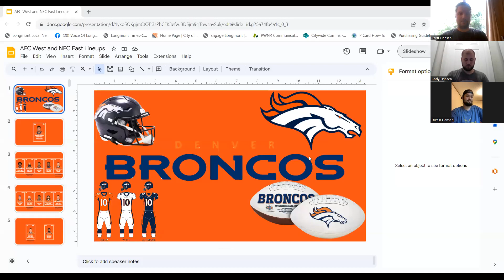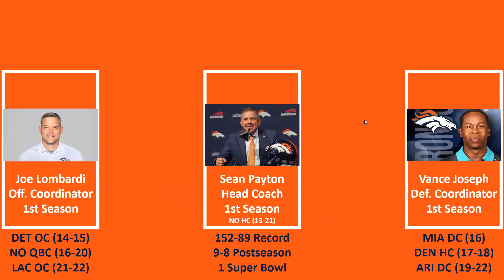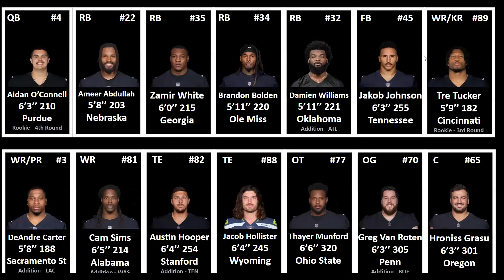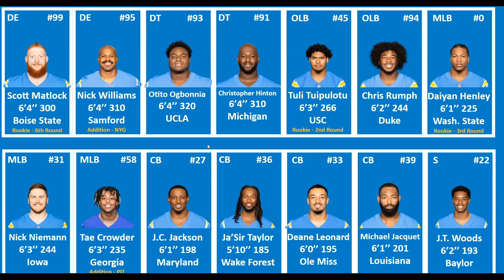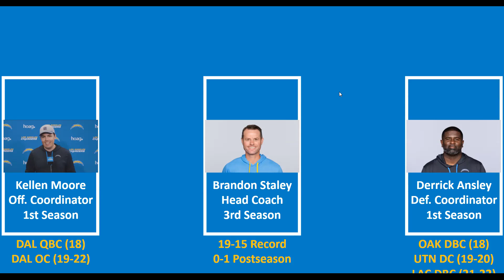NFL Preview: AFC West